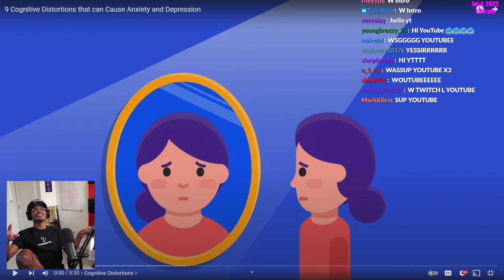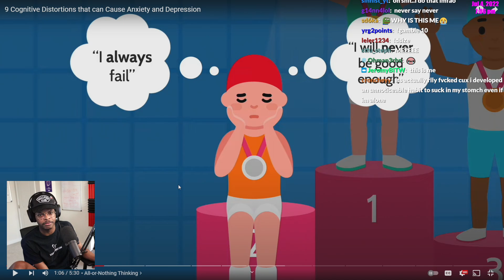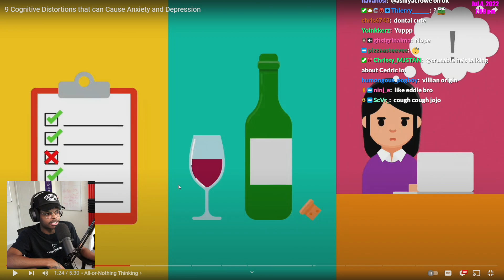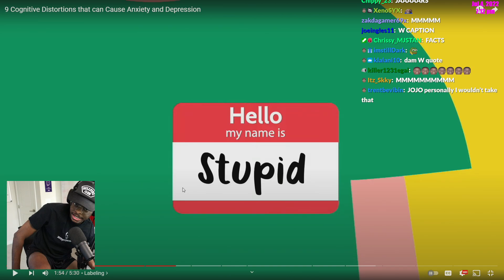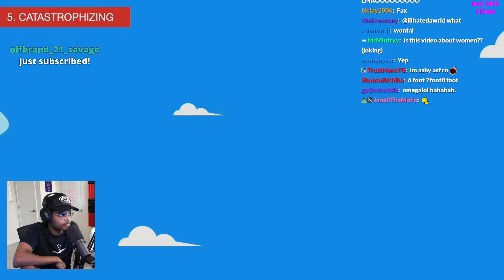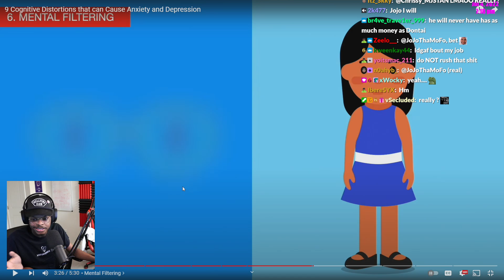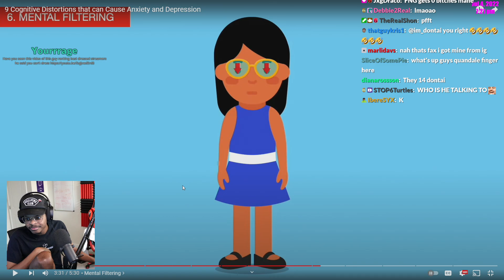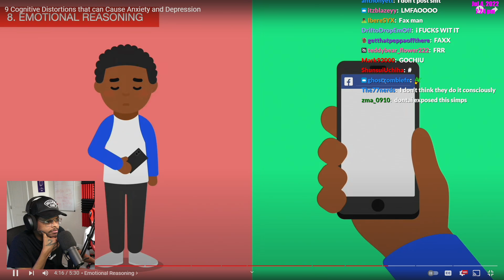ImDOntai Discusses Anxiety And Depression